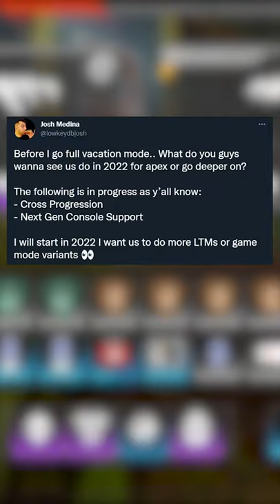CROSS PROGRESSION in Apex Legends